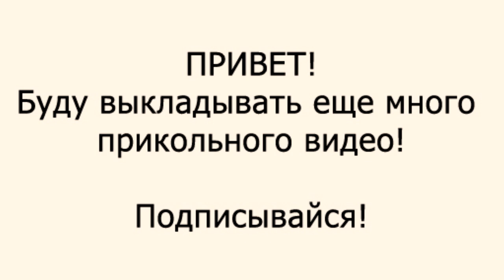КАХА - БРАТСКИЙ СТОЛ #1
От создателей сериала «Непосредственно  Каха» и КТV.
Есть темы, которые вы можете обсуждать только в  самом близком кругу.
Есть люди, которым вы можете сказать или спросить то, что никогда не скажите и не спросите у других.
«Братский стол» - это ток-шоу, в котором близкие друзья,  собравшись за одним столом обсуждают разные животрепещущие темы. Задаются вопросами и ищут ответы на них. Помочь им в этом должны приглашённые гости.
Правило этого шоу в том, что как только гость оказывается за «Братским столом», он попадает в круг близких, и ему не уйти от прямых вопросов и честных ответов.